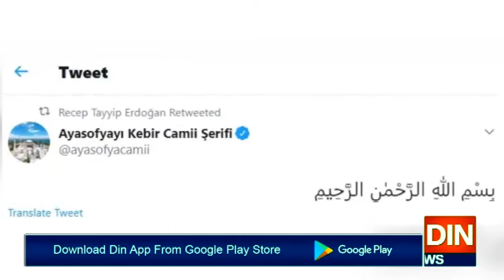ترکی میں " آیا صوفیہ" کا یادگاری سکہ جاری